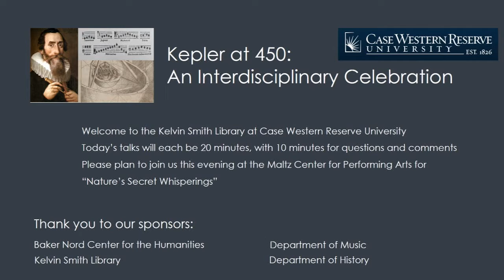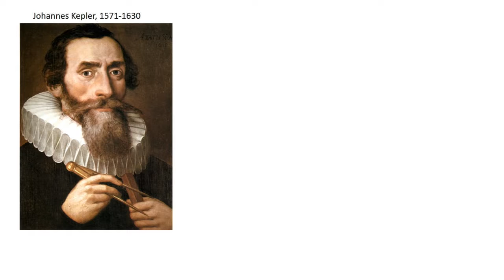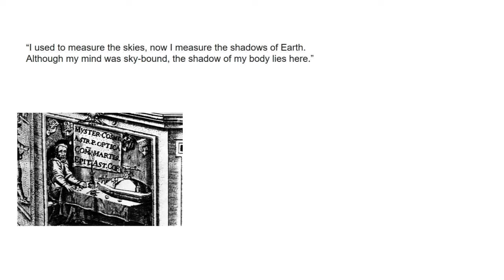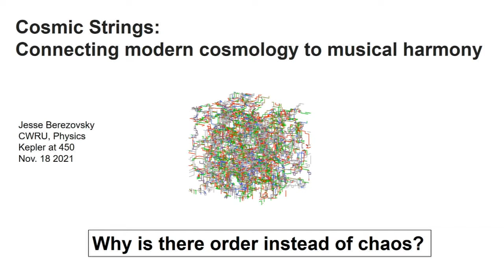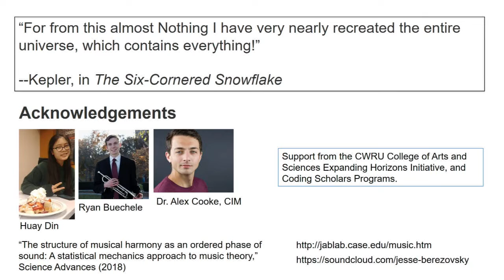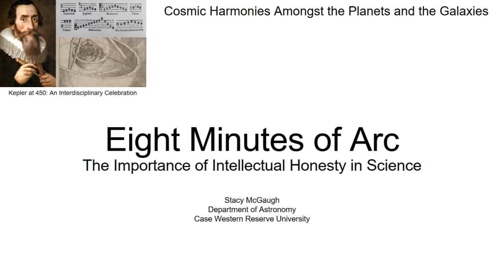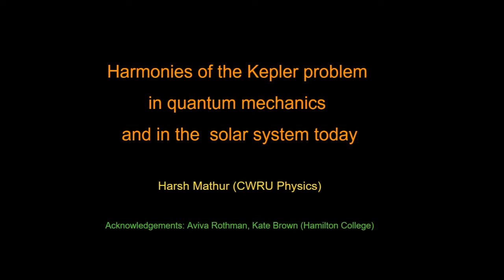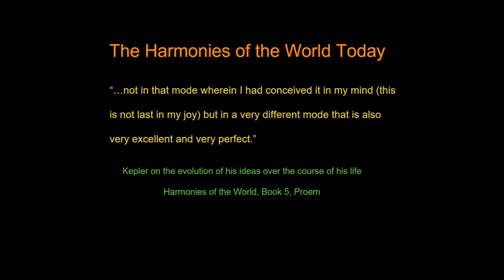Kepler at 450: An Interdisciplinary Celebration